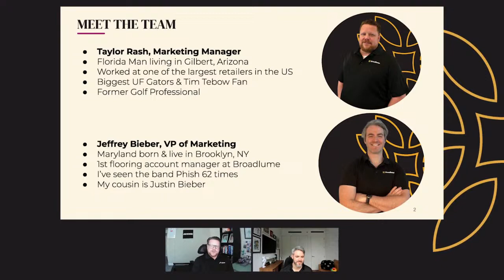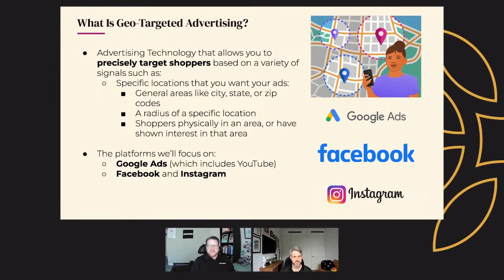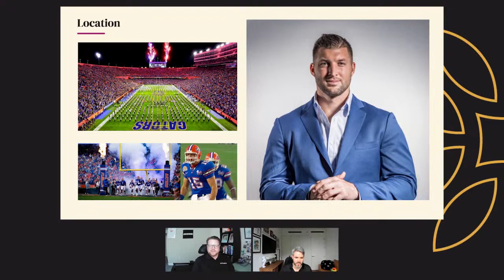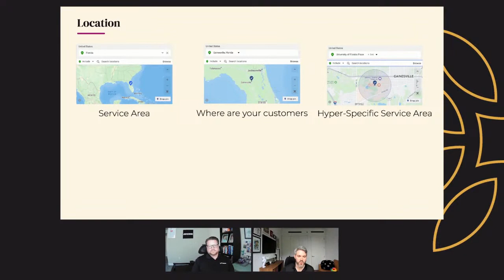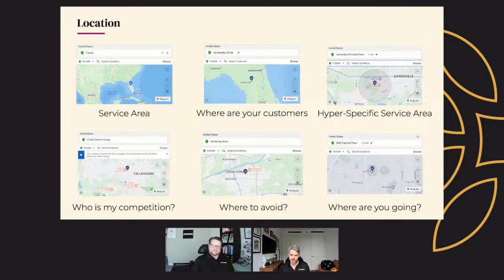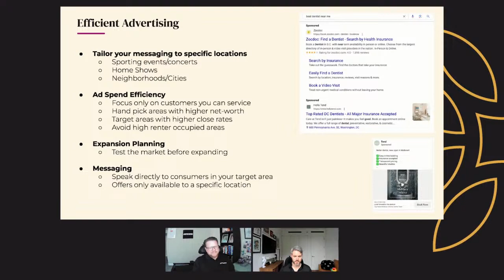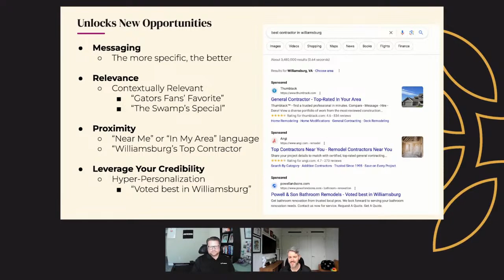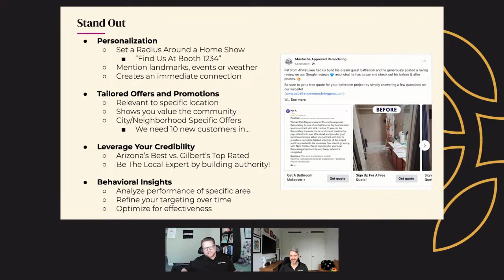Geo-Targeted Advertising: How To Find More Customers and Stand Out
Explore the remarkable advantages that geo-targeting brings to flooring retailers' advertising endeavors. Join Jeff Bieber and Taylor Rash. They'll show you how geo-targeting can make a difference for your flooring business, and why it's a must-have tool.

During this webinar, you'll gain valuable insights into:
• Amplifying leads and engagements through hyper-local targeting
• Uncovering innovative approaches to attract customers who have recently visited their competition
• Elevating relevance and personalization to optimize home shows and initiatives, while delivering exclusive offers based on shoppers' precise locations